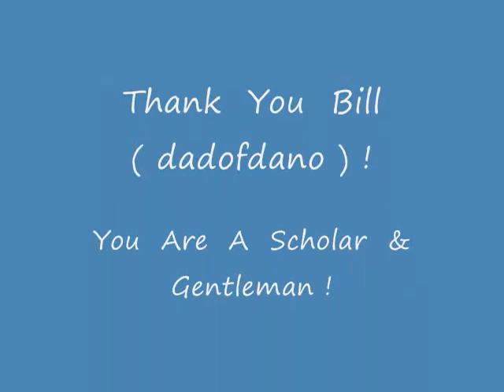A YABO from dadofdano ( The Ambassador Of Cigars ) !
A  great  gift  from  an  awesome  friend !